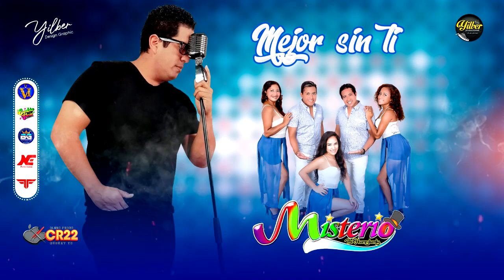Mejor Sin Ti - Misterio de Huancabamba / PRIMICIA 2021 - YILBER PRODUCCIONES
NOTA: Para los interesados en adquirir: 01 Vídeo Karaoke o Pista Musical contactarse al , o escribanos a nuestro Fan Page ►Facebook

✔Diseño Gráfico
✔Filmación de Vídeo Clip & Conciertos
Contenidos para tu Fanpage!!! 😉
Informes:
Visitanos en nuestras plataformas digitales

IMPORTANTE: El contenido tiene derechos de autor y es exclusivo del Canal "Yilber Producciones". Cualquier reproducción, plagio, descarga y subida nuevamente a YouTube conllevaran a una denuncia por copyright. Disfruta el contenido y ayúdanos a difundir nuestra cuenta oficial.